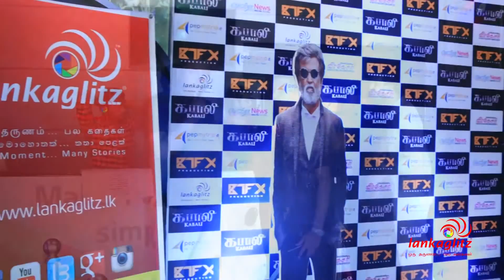Kabali Public Review | Savoy Colombo | Rajinikanth Radhika Apte Pa Ranjith | Lanka Glitz lankaglitz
Savoy cinema wellawatte, Colombo, Sri Lanka - Morning 10.00 AM SHOW.

ஒரு தருணம்... பல கதைகள்...
එක් මොහොතක්... කතා පෙළක්...
One Moment... Many Stories...

The official channel of LankaGlitz. Get to know the latest happenings of Tamil - Sinhala - English, cinema and entertainment industry in Sri Lanka right here!

Get in touch with Lanka_Glitz ❤️